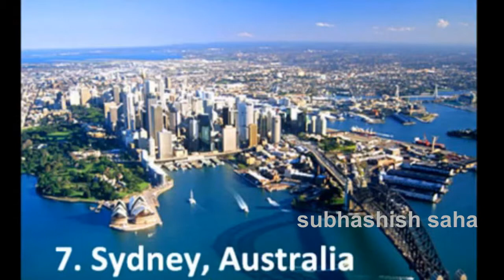Top Ten Vacation Spots In The World